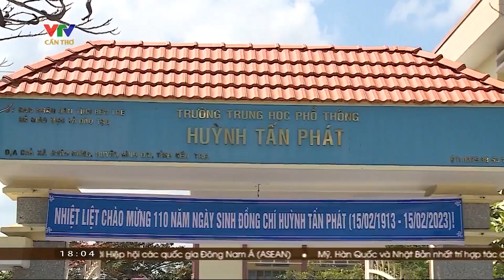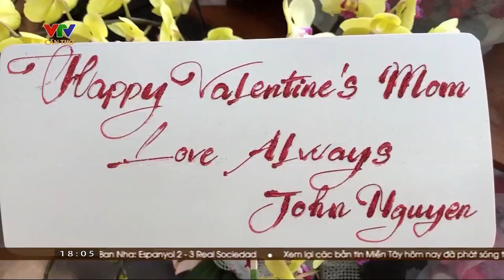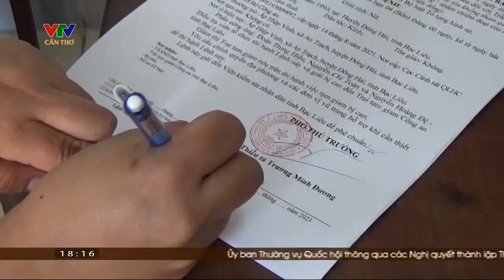VTV Cần Thơ: Bản tin chiều 14/02 | Tin tức thời sự mới nhất hôm nay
"Miền Tây Hôm Nay | VTV Cần Thơ Chiều Ngày 14/02 | Tin Tức Thời Sự Mới Nhất | Dự Báo Thời Tiết Hôm Nay |  VTV Cần Thơ